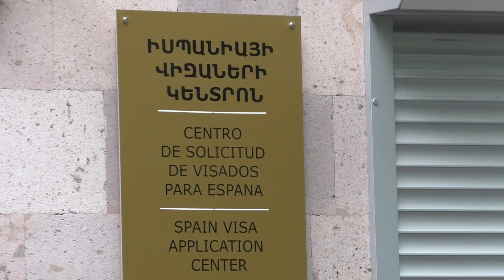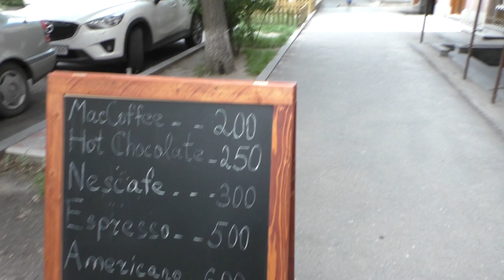Yerevan, 11.06.18, Mo, Video-2, Arami - Hanrapetutyan.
Live streets view, Yerevan, June 11, video-2, Arami, Hanrapetutyan.